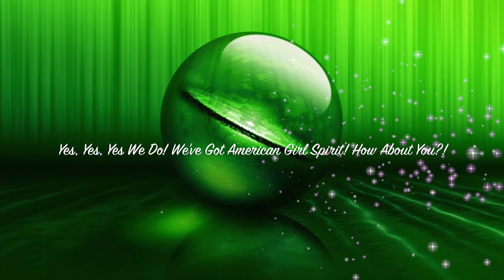Guess Who Loves POKEMON GO ?! | American Girl Doll GIVEAWAY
In today's video, we will be unveiling the NEWEST doll to our collection. So join along in the exciting fun to see the doll we have chosen.

Don't miss out on American Girl Doll fun!

@ALEXSA V you are the winner of the TRULY ME DOLL GIVEAWAY! Congratulations!! :)

Send Spirit Mail To My Mailbox:
American Girl Spirit
Suite #533
1500 Bank Street, Ottawa, ON, K1H-1B8
Canada

All videos are made using iMovie